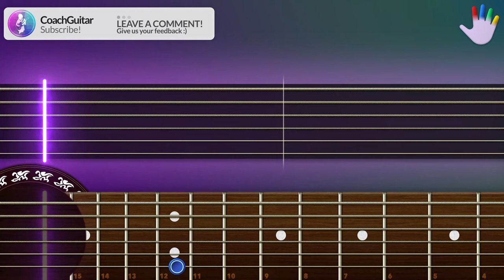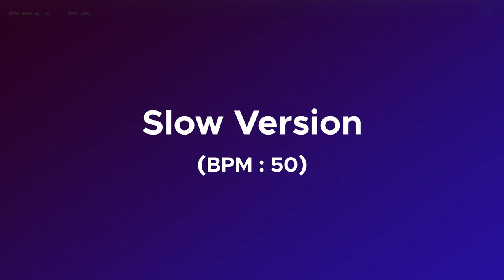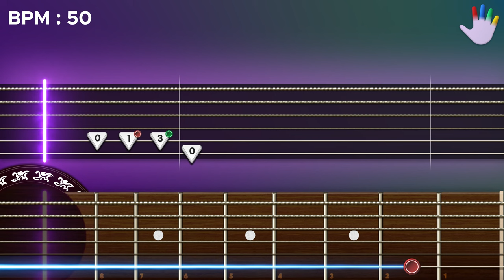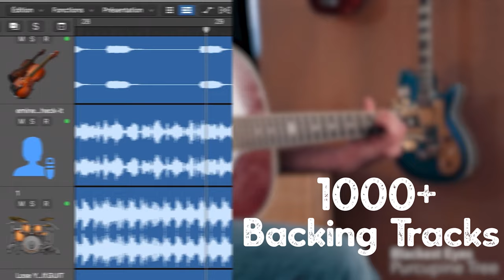Castle In The Sky Guitar Lessons for Joe Hisaishi ARTISTE Tutorial | Easy Chords + Backing Track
Learn how to play «Castle In The Sky» by Joe Hisaishi on CoachGuitar, for Beginners

00:00 - Intro
00:21 - Full Version
03:31 - Slow Version
08:56- Full Version - Backing Track
11:43 - Slow Version - Backing Track